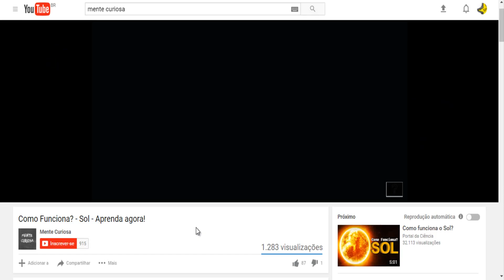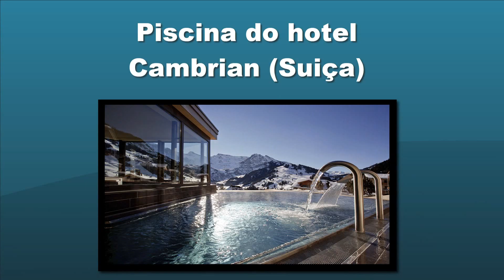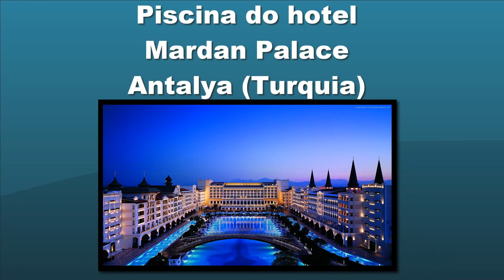10 PISCINAS MAIS INCRÍVEIS DO MUNDO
Existem piscinas que são incríveis, mas igual a essas que vou mostrar no vídeo, acredito que não tenha. Acompanhe comigo essas piscinas incríveis.
Roteiro:
Ezequiel
Edição:
Ezequiel
Narração:
Ezequiel

0:00 Introdução
0:33 Piscina infinita do resort Marina Bay Sands (Singapura)
1:03 Piscina San Alfonso del Mar (Algarrobo, Chile)
1:32 Piscina de Golden Nugget (Las Vegas)
2:04 Piscina do hotel Cambrian (Suiça)
2:35 Piscina natural (Thassos, Ilhas Gregas)
3:41 Piscina do hotel Mardan Palace Antalya (Turquia)
4:18 Piscina do resort Blue Lagoon Geothermal (Islândia)
4:43 A piscina do hotel Hanging Gardens Ubud (Indonésia)
5:09 Piscina The Library (Tailândia)